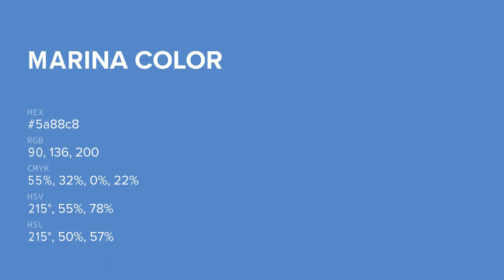Marina color 5a88c8 hex color - Blue color - Warm color 5a88c8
What color is Marina ? 5a88c8 hex color - Blue color - Warm color 5a88c8

Hex 5a88c8 Color Code is also known as Marina color.